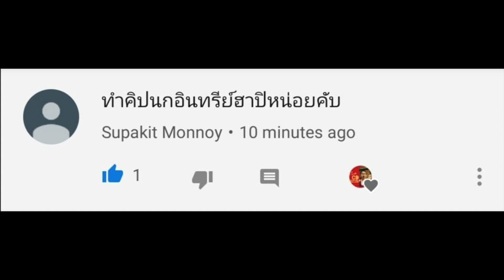สารคดี วิชาเกินสัตว์โลก [season3] ep.20 แก๊ง! อินทรีแห่งน่านฟ้า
วิชาเกินสัตว์โลก ! สารคดีตอนสั้นที่ดูได้ทุกเพศทุกวัย เรียบเรียงและจัดทำโดยนักวิชาเกิน เพื่อประโยชน์ทางการศึกษาไม่มากก็น้อยนะจ๊ะ